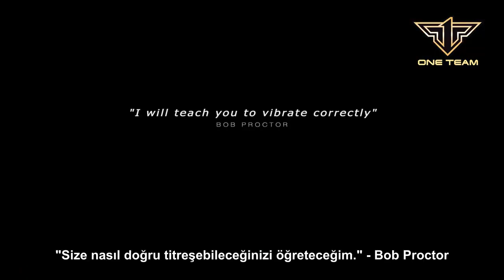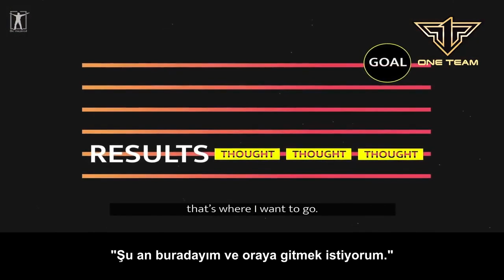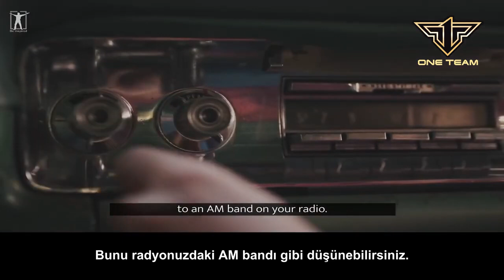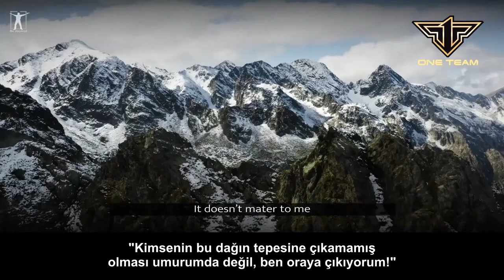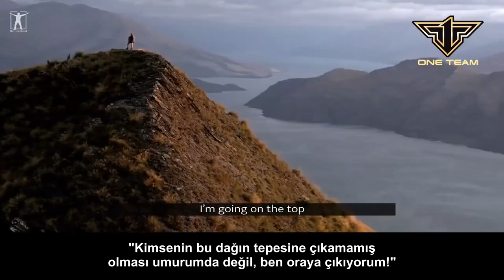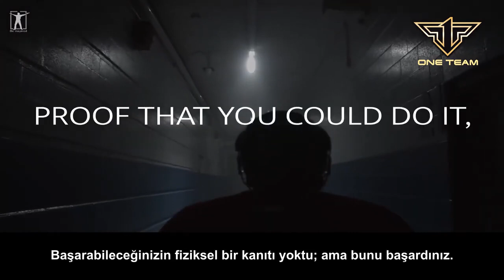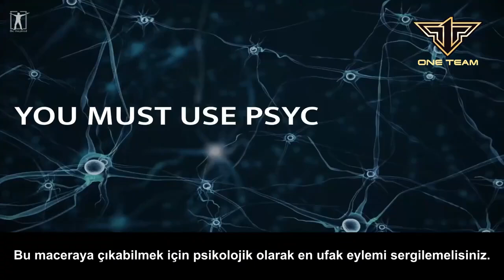Üst Frekansa Çıkmak